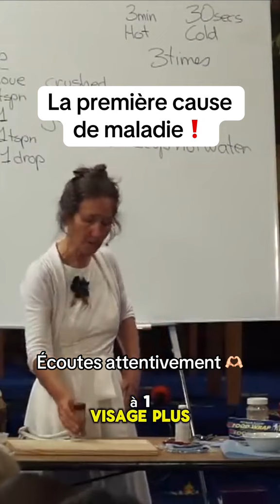La première cause de maladie